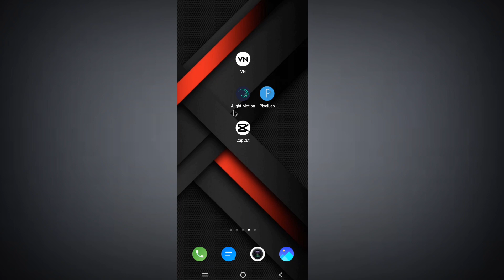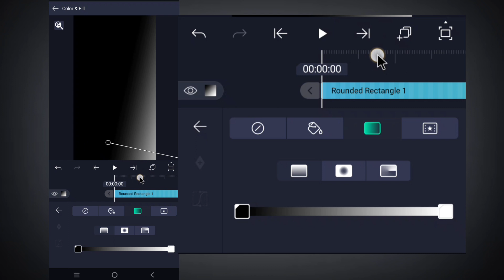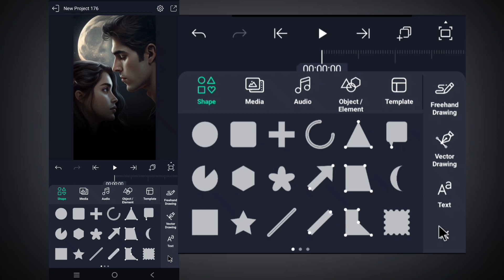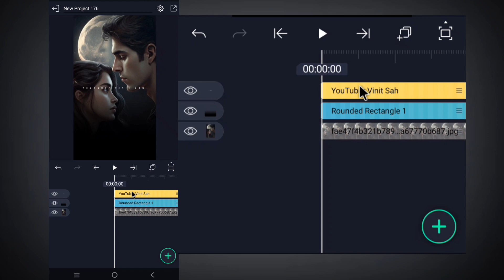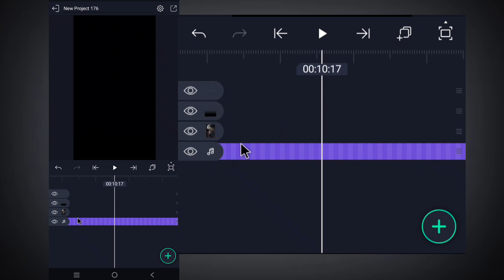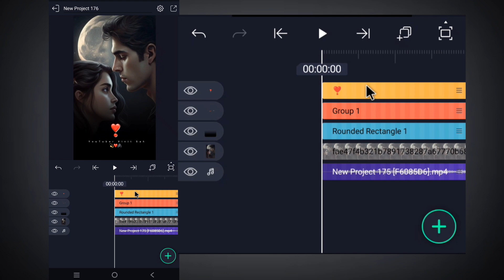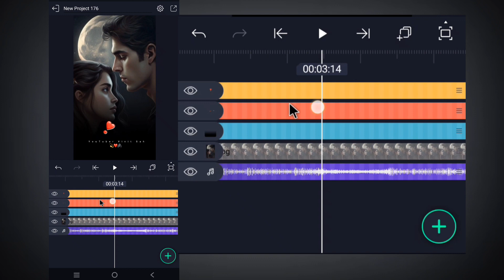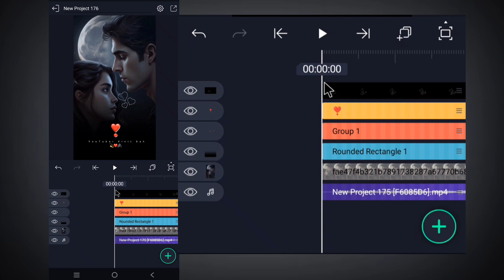New trending Instagram Reels Emogi Video editing Alightmotion || Vinit Sah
Is video me main bataya hu ki alight Motion app me new trending lyrics status video editing status video kaise banate hai bahut hi aasani se sikhya hu

🔘Your Quiry⤵️⤵️
1 how to make HD+ Full screen status alight motion
2 trending Emogi editing Alight motion
3 4K+ full screen trending status editing
4 text animation editing alight motion
5 alight motion Name Wala video editing
6 Trending Jangal me Name Art video editing
7 capcut new Template
8 1080p Me status editing
9 How to make emogi hilne wala video editing
10 reels viral Background me Jangal Name Art
11 New Reels viral Capcut Name Art Tutorial